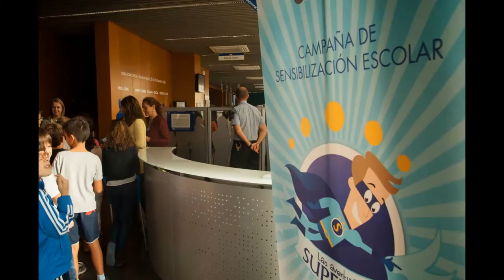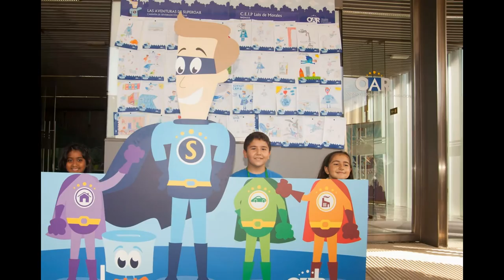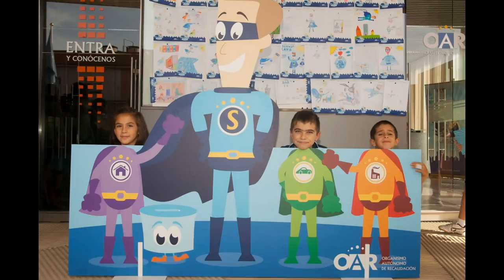Visita del Colegio Luis de Morales y SUPEROAR a nuestras oficinas